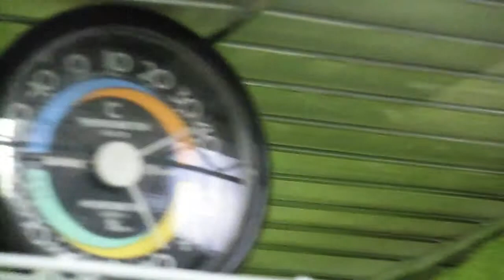オカメインコ（1号）37度でも頑固で素敵な普通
★お時間があれば、ブログもどうぞ。

オカメインコ（1号）ピカが
37度でも、平然としています。

個体差もあるでしょうが、
我が家の鳥は、
全体的に37度では、
平気な鳥が多いです。
人間が熱中症に
なってしまいました。

鳥には、
熱中症があるのですか。
ピカさん。

旧アカウントが2013年3月14日に
突然無効になりました。
2013年3月15日以降は、
新アカウントでアップします。

現在、新アカウントでアップ中。